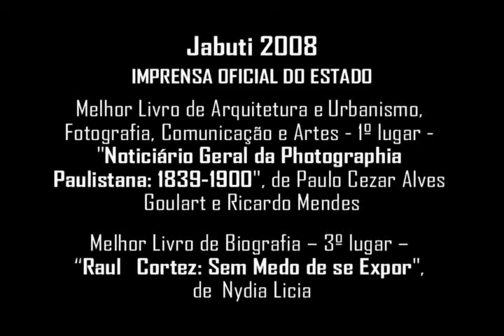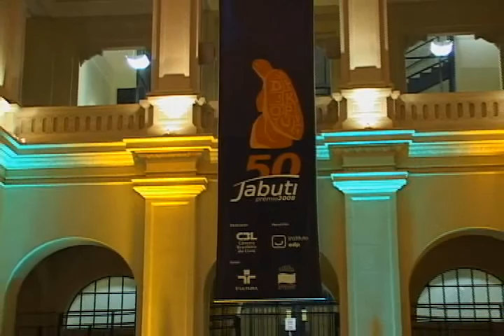Jabuti 2008 - Premios da Imprensa Oficial do Estado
A Imprensa Oficial do Estado recebeu dois prêmios Jabuti, o mais tradicional e conceituado prêmio do livro do País, que comemorou seus 50 anos em festa para mil convidados no dia 31 de outubro de 2008, na Sala São Paulo.
Os prêmios foram:
Melhor livro de Arquitetura e Urbanismo, Fotografia, Comunicação e Artes  1º lugar: Noticiário Geral da Photographia Paulistana: 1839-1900, de Paulo Cezar Alves Goulart e Ricardo Mendes.
Melhor livro de Biografia  3º lugar: Raul Cortez: Sem Medo de se Expor, de Nydia Licia, Coleção Aplauso.
Documentário em vídeo dirigido por Milton Ferraz
A Coleção APLAUSO

Com mais de uma centena de títulos que contam a história do cinema, da televisão e do teatro brasileiro por meio de seus principais protagonistas, a Coleção Aplauso foi idealizada pela Imprensa Oficial do Estado de São Paulo em 2004.
A coleção retrata a trajetória e o trabalho de artistas consagrados e contemporâneos como Sérgio Cardoso, Anselmo Duarte, Aracy Balabanian, Bete Mendes, Eva Wilma, Fernando Meirelles, Gianfrancesco Guarnieri, Leonardo Villar, Maria Adelaide Amaral, Paulo José, Raul Cortez, Sílvio de Abreu e Zezé Mota.

A coleção é coordenada pelo crítico de cinema Rubens Ewald Filho e traz sobretudo livros no formato pocket e com preços populares. Os textos são leves e escritos em primeira pessoa por jornalistas a partir dos depoimentos dos biografados. Além dos perfis, são publicados roteiros de cinema, muitos deles comentados e acrescidos de crítica e ficha técnica, compondo documentação inédita sobre a filmografia nacional dirigida ao público em geral, mas que interessa, sobretudo, a estudiosos e pesquisadores.

A idéia de fazer a coleção partiu de Hubert Alquéres, presidente da Imprensa Oficial do Estado. "A proposta é lançar livros com informações que corriam o risco de se perder por falta de recursos, interesse comercial e até pela inexistência de uma política voltada para resgatar, valorizar e consolidar a rica trajetória da produção brasileira nas artes cênicas", comenta.